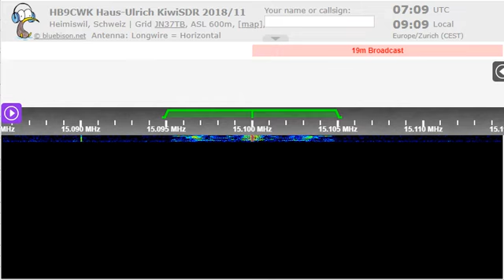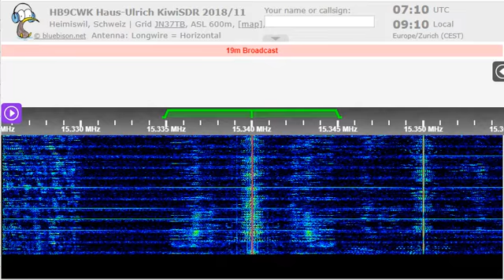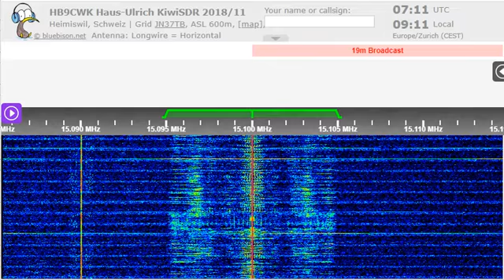16 08 2022 Telediffusion d'Algerie in Arabic to EaAf, WeAf 0709 on 15100 Bechar, 15340 Ourgla